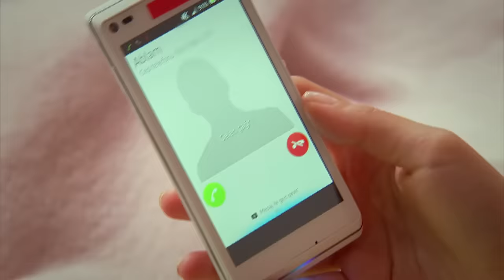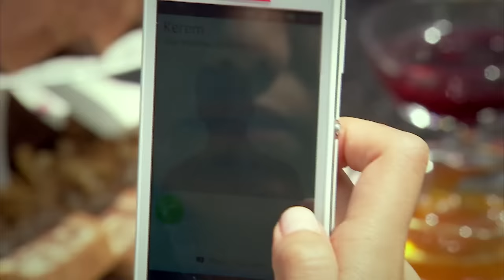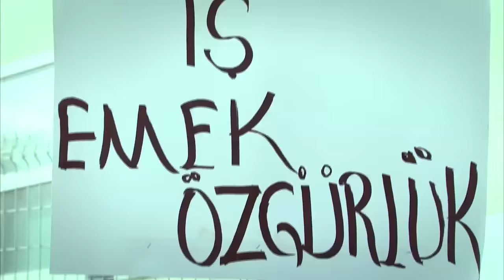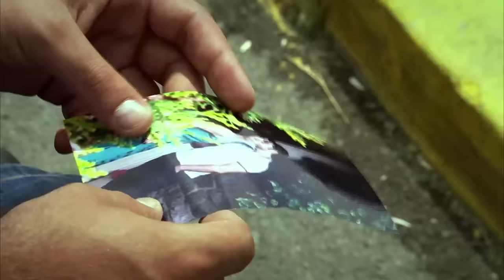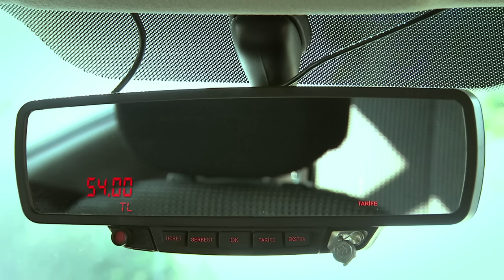Aşk Emek İster 11.Bölüm (Tek Parça)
Aşkı için Kendi Fabrikasında İşçi Olan Bir Gencin Hikayesi...''Aşk Emek İster '' ( HER PAZAR 20:00' DA SHOW TV' DE...)